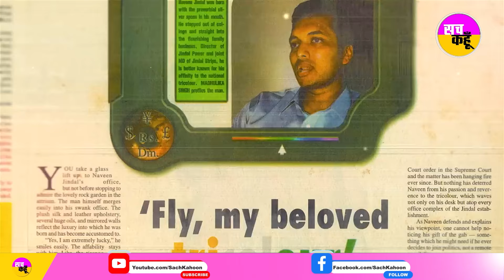हारे हुए Naveen Jindal पर BJP का दांव | Loksabha Election 2024 | Congress | Kurukshetra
Loksabha Election 2024  | हरियाणा में भाजपा ने कुरुक्षेत्र लोकसभा सीट से जिंदल स्टील एंड पावर के चेयरमैन नवीन जिंदल को टिकट दी है। नवीन इस सीट से 2 बार कांग्रेस के टिकट पर जीतकर सांसद बने हैं। वर्ष 2014 में हुए लोकसभा चुनाव में नवीन जिंदल और उसी साल हुए विधानसभा चुनाव में उनकी मां सावित्री जिंदल हार गईं। इसके बाद जिंदल परिवार राजनीति की लाइमलाइट से दूर हो गया। अब 10 साल बाद फिर जिंदल परिवार राजनीति में वापसी कर रहा है, लेकिन चौंकाने वाली बात ये है कि जिस कोयला घोटाले में नाम आने पर भाजपा की घेराबंदी से नवीन जिंदल चुनाव हारे, अब उसी पार्टी की टिकट पर सांसद का चुनाव फिर से लड़ रहे हैं।

2009 से 2014 के बीच पूर्व प्रधानमंत्री डॉ. मनमोहन सिंह की सरकार में हुए कोयला घोटाले को लेकर 2014 के लोकसभा चुनाव में भाजपा ने न केवल यूपीए सरकार को घेरा था, बल्कि जिंदल को भी कटघरे में खड़ा किया था। इसके कारण ही नवीन जिंदल भाजपा प्रत्याशी राजकुमार सैनी से बड़े मार्जिन से चुनाव हार गए थे। जिंदल परिवार का कुरूक्षेत्र सीट पर हमेशा से दबदबा रहा है। नवीन जिंदल के पिता ओपी जिंदल भी कुरुक्षेत्र से सांसद रहे हैं।

नवीन जिंदल के पिता ओमप्रकाश जिंदल ने अपने राजनीतिक करियर की शुरुआत कांग्रेस से ही की थी। वर्ष 1991 में अपना पहला विधानसभा चुनाव लड़ा और जीत भी गए, लेकिन पूर्व मुख्यमंत्री स्व. भजनलाल से मतभेद के चलते 1996 में कांग्रेस छोड़ दी और फिर पूर्व मुख्यमंत्री स्व. बंसीलाल की हरियाणा विकास पार्टी की टिकट पर कुरुक्षेत्र से लोकसभा का चुनाव लड़कर सांसद बने।

हालांकि, वर्ष 2000 में जिंदल ने फिर से कांग्रेस में वापसी कर ली। 2004 के चुनाव में ओपी जिंदल ने खुद लड़ने की बजाए अपने बेटे नवीन जिंदल को कुरुक्षेत्र से लोकसभा का चुनाव लड़ाया और नवीन जिंदल अपना पहला ही चुनाव जीत गए। जबकि उसी साल हुए विधानसभा चुनाव में ओपी जिंदल ने खुद हिसार सीट से चुनाव लड़ा। ओपी जिंदल भी ये चुनाव जीत गए और प्रदेश में पूर्व सीएम भूपेंद्र सिंह हुड्‌डा के नेतृत्व वाली सरकार में उन्हें उर्जा मंत्री बनाया गया।